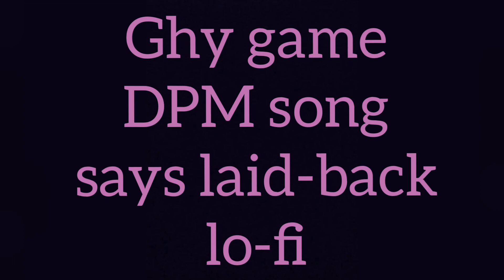laid-back lo-fi by Ghy game with DPM